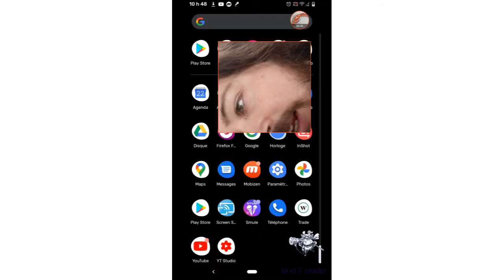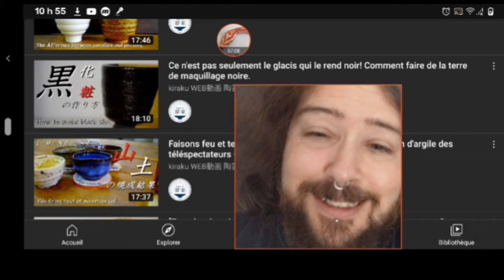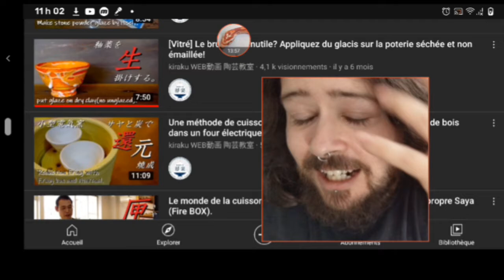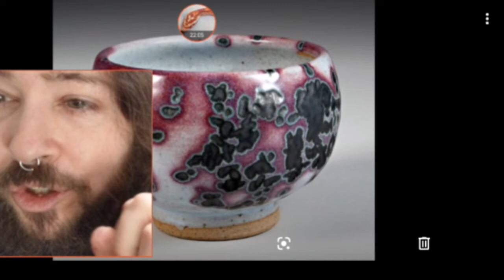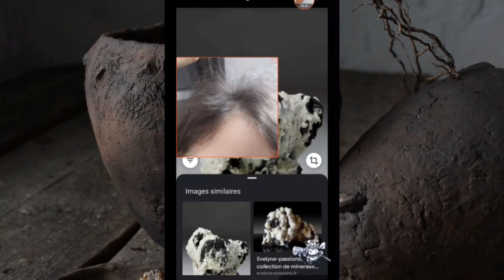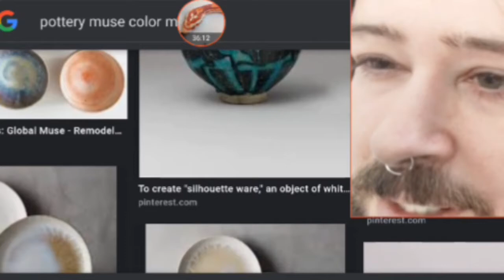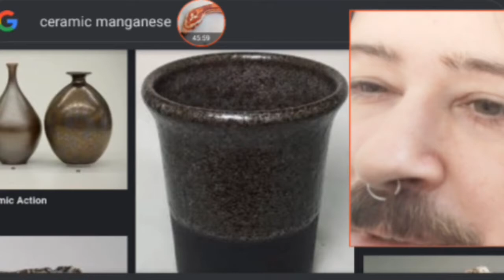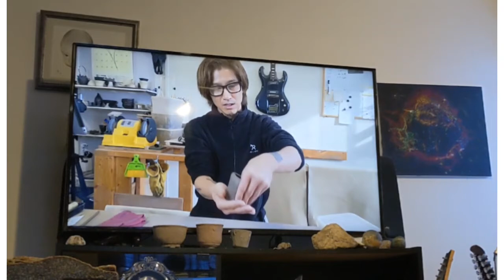Ce vase est tellement affreux qu'il peux vous tuer!